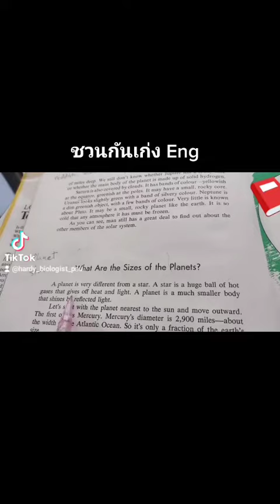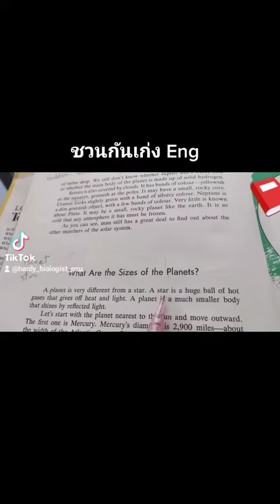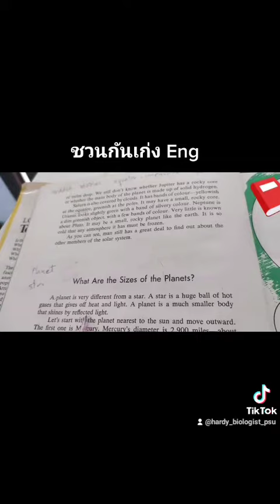ชวนกันเก่ง Eng 1# ดาวเคราะห์ vs ดาวฤกษ์